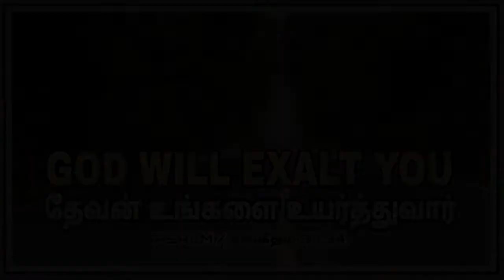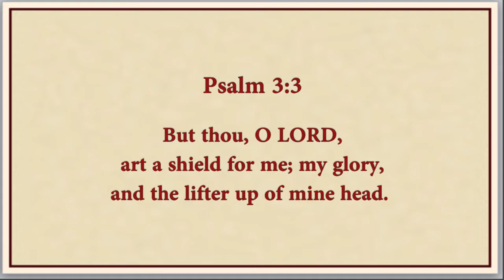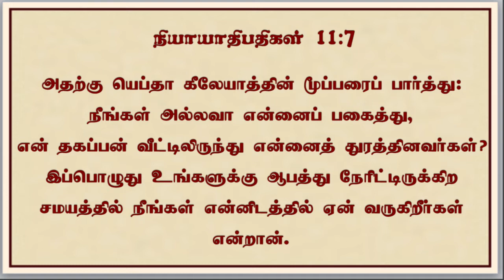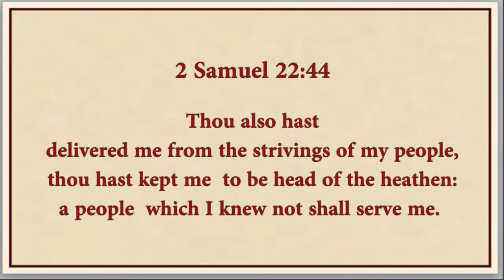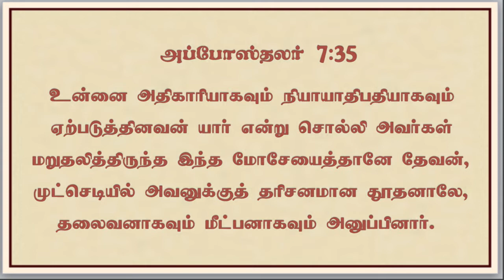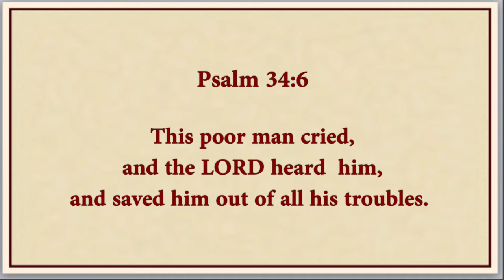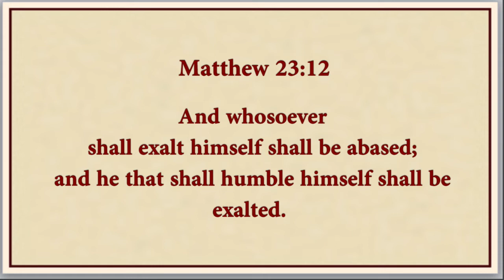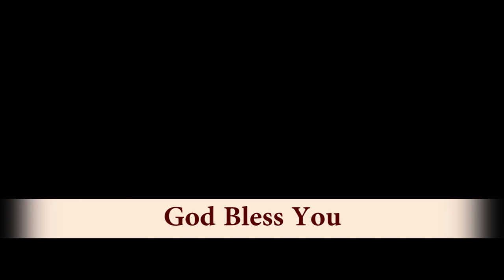GOD WILL EXALT YOU - New Year Service - 1. 1. 2022 - acaperamburministries